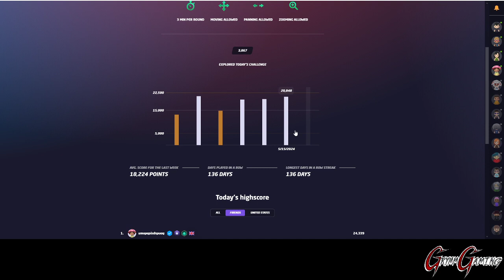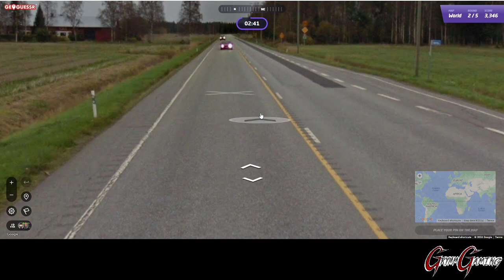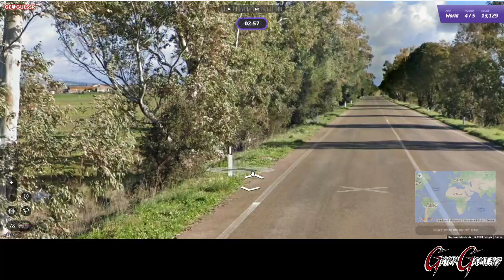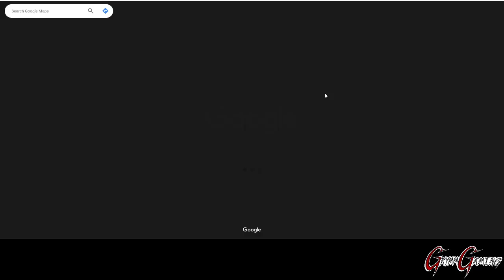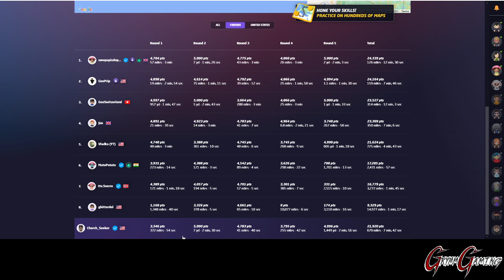May 16th, 2024 - GeoGuessr Daily Challenge!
This is the Daily Challenge for May 16th, 2024!

Today we visited Bangladesh, Finland, Italy, Mexico, and Peru!